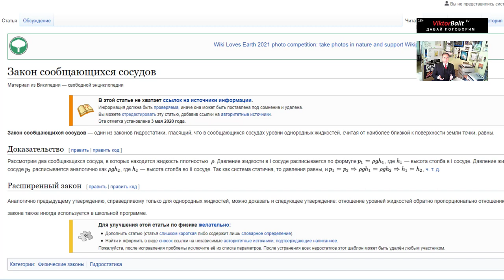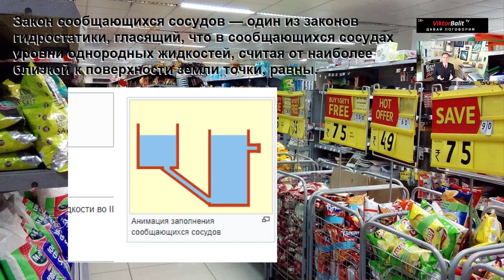РОСТ ЦЕН НА ПРОДУКТЫ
Моя Интернет-Страничка
❤️ Cмотрите и другие ролики ► НУЖНО ЛИ ВКЛАДЫВАТЬ В
 НЕДВИЖИМОСТЬ РАССКАЗ О МОЕМ ДЕТСТВЕ & Славный город
 Каражал - 2020 Каражал 1 мая 2022 Города: крупным планом - Каражал О РАЗВИТИИ КАРАЖАЛА Каражал 2022 Каражал. 2021г. Великолепная четверка  Славный город Каражал - 2020 Заброшенные города Казахстана: Сарань, Каражал, Приозёрск. Krisha KZ 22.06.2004 Каражал, выпускники школ города на торжественной части Каражал февраль 2021год Ночной Каражал декабрь 2021года МОЙ СОВЕТ ВАМ: ПРИ ЛЮБЫХ ОБСТОЯТЕЛЬСТВАХ. КАРАЖАЛ Шахта Западный Каражал
Кошмар в Экибастузе вскрыл масштабную проблему Казахстана "Будет второй Экибастуз": жители Абая замерзают в своих квартирах  Как Экибастуз оправляется после крупной аварии на ТЭЦ Каражал 1 мая 2022 В РФ значительно растут цены на товары. С чем связано? Рост цен на продукты в России|Как выжить|Как за один месяц растут цены на продукты| Шокирующий рост цен и огромная инфляция в Эстонии. Европа в фокусе  В РФ значительно растут цены на товары. С чем связано?